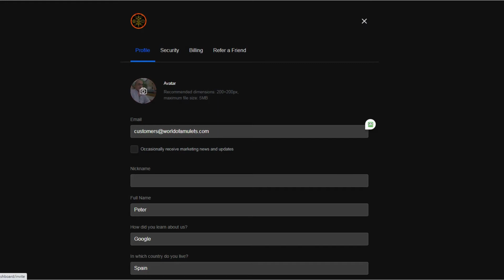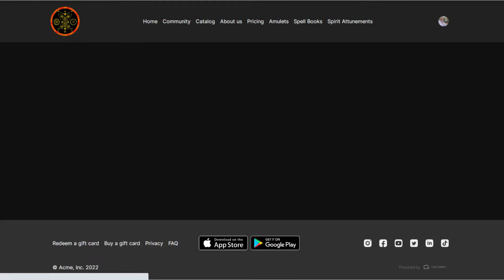FREE membership available for Terra Incognita - Enjoy the benefits of being a free member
FREE membership available for Terra Incognita - Enjoy the benefits of being a free member. In this video i will show you how you can get and benefit from free membership on Terra Incognita.